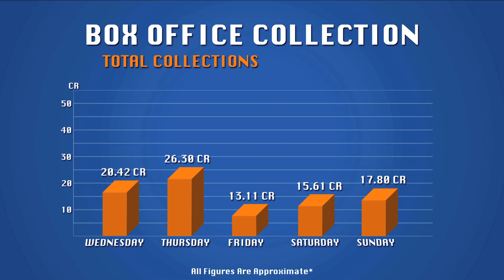Raees Box Office Report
Have a look at the box office figures for the film, Raees.